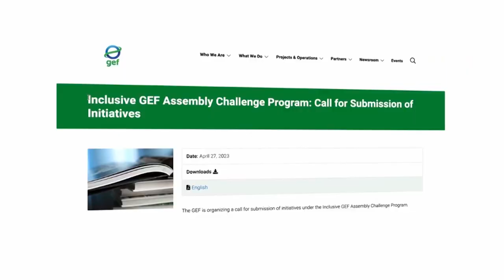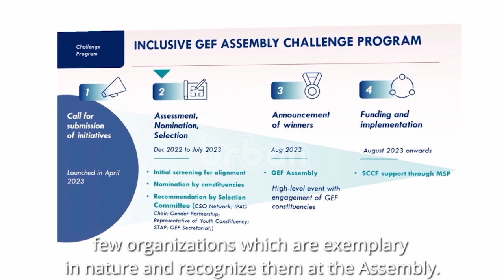Uganda advocates for equal representation as GEF assembly